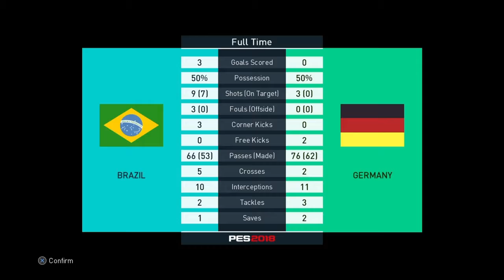PES 2018!!!!! (Demo)